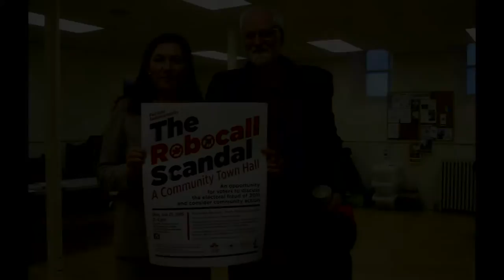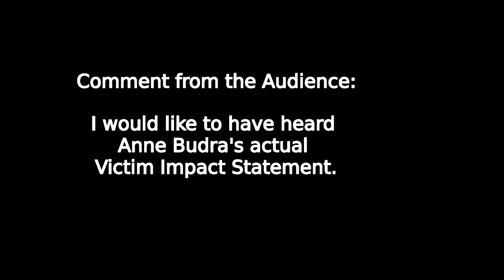Fair Vote Guelph: The Robocall Scandal ~ Town Hall (January 2015)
Guelph was the "epicenter" of the 2011 Canadian Robocall Voter Suppression Scandal.  Citizens all across Canada received harassment calls as well as calls misdirecting them to the wrong polling station.  Finally the trial is over, and Guelph citizens gathered to hold a Town Hall where they could share their experiences and talk about what we can do to guard against similar voter suppression campaigns in the future.

Fair Vote Guelph Presents
The Robocall Scandal
A Community Town Hall

Appearing in this video:

Jason Blokhuis moderator - read the absent Guelph Liberal MP Frank Valeriote's Letter

Kelly McCullough - Guelph resident victim impact statement

Sue Campbell - victim impact statement - wife of the Green Party Candidate 2011 Federal Election John Lawson

Magee Maguire - Guelph Resident - victim impact statement

John Dennis, Council of Canadians, Guelph Chapter

Bobbi Stewart - NDP Candidate 2011 Federal Election

John Lawson Green Party Candidate 2011 Federal Election

Sharon Sommerville, Fair Vote Canada WRC

Elizabeth Macrae, who had been a Guelph Scrutineer during the 2011 Federal Election, attended Sona trial.  She explained what happened to the 2011 Elections Canada Returning Officer for Guelph, Ann Budra.  Ms Budra, a featured guest on the program, had planned to read the Victim Impact Statement she had read into the public record at the Sona Trial.

Susan Watson, Citizen Observer, Sona Trial

Michael Keefer, Professor Emeritis, University of Guelph

Steve Dyck, Fair Vote Canada, Guelph Chapter

Due to technical difficulties, Brian De Alwis, Communications Vice President, for the Guelph Liberal EDA does not appear on this video.  Mr. De Alwis explained that their office had been fines $4,900 in August 2012 by the CRTC (Canadian Radio-Television Teleccommunications Commission) for a robocall violation during the 2011 Federal Election.

Although Guelph MP Frank Valeriote's Liberal EDA (Electoral District Association) robocalls were not engaged in voter suppression,  their robocalls failed to correctly identify the source of the calls and to give a correct callback number.  The technical evidence in the Sona Trial established the exact same CRTC rules were violated by the Guelph Conservative EDA for which Michael Sona was the Communications Director.

In this video, Susan Watson asks, "Why were no sanctions ever imposed by the CRTC against them [the Guelph Conservative EDA]?"

Also not appearing on this video are the opening remarks of The Reverend Owen Ash of St. John The Apostle's Church, and event co-ordinator Ken McKay.

ORGANIZED AND HOSTED BY:

Fair Vote Guelph
The Environment and Social Justice Committeee of St. James The Apostle Church

St. James the Apostle is supporting this event by making the church available and, in addition, the members of the Church are providing the refreshments.

Recommendations:

Michael Sona's Conviction
Before Justice G.F. Hearn
Reasons for Judgment released on August 14, 2014
The judge's summary of the technical evidence and witness evidence... the next best thing to being at the trial

Michael Sona's Sentencing
Reasons for Sentence released on November 19, 2014

McEwing v. Canada (Attorney General), 2013 FC 183 (CanLII)

The Eday Film: The Script & Film Co. is currently in production filming "Election Day In Canada: When Voter Suppression Comes Calling".